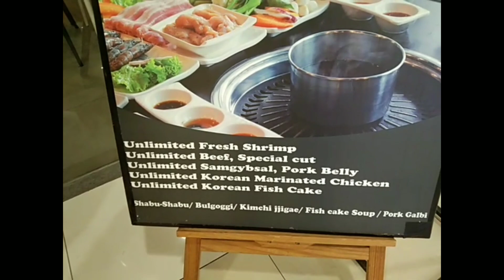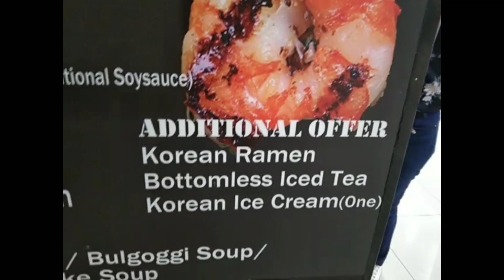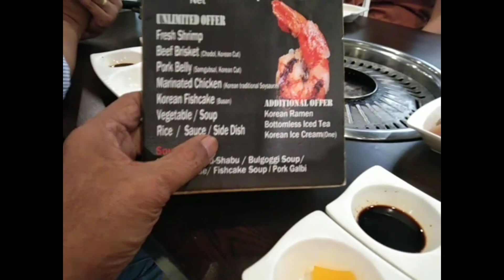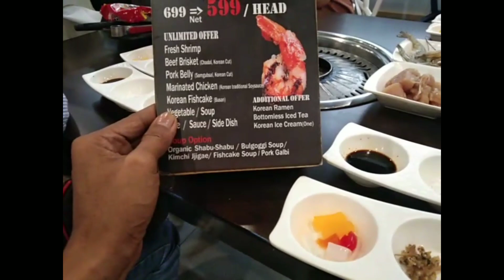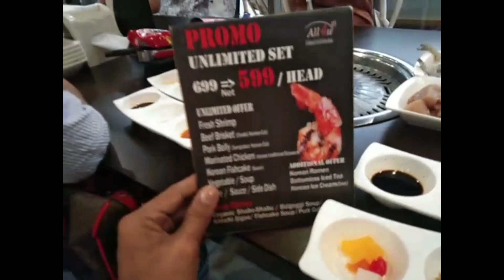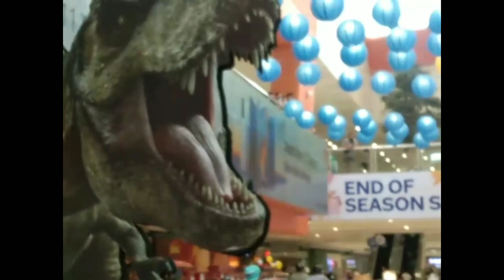HANGGANG SA MULI SIR/ HAPPY BIRTHDAY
SM FAIRVIEW ALL FOR U